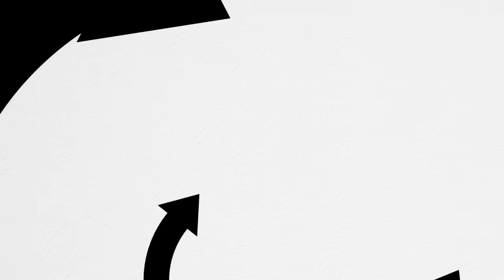How To With CCQ: Loc Maintenance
This video shows a full transition on a Loc groom and style.